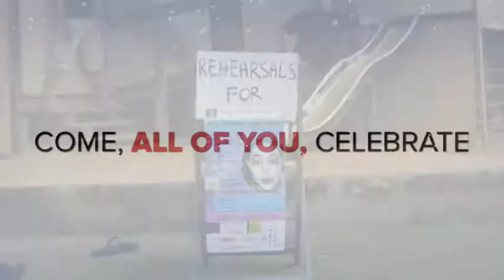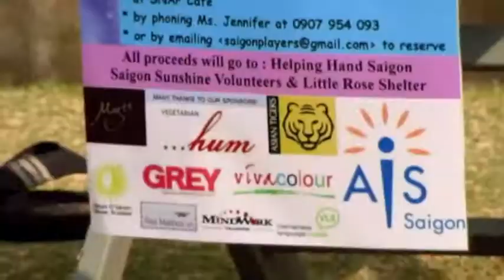Miss Summer's Night Cream Official Trailer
Miss Summer's Night Cream (Not a spoof of Shakespeare's A Midsummer's Night Dream!)
Shakespeare's favourite fairy, Puck, is up to his wings in trouble while trying to protect his beloved King, Oberon. Everyone wants to have a happy Christmas in the magical fairy forest. can Puck overcome all the obstacles? 'Miss Summer's Night Cream' is an original SaiGon Players' production, suitable for people from 4 years old and up. The antics, audience participation and fun on stage will amuse the children, while the adults can enjoy the verbal humour.
Seeing live theatre is a great way for the family to 'kick off' the holiday season, knowing all proceeds are going toward helping those in need!

Performance Dates: November 24 - 25 December 1 - 2
Venue: Snap Café @5:30pm, 32 Tran Ngoc Dien, Thao Dien, District 2 HCMC
Ticket Prices: Adults: 200,000 VND Kids: 100,000 VND

The Australian International School/ Masto Designs/ Asian Tigers/ Grey Group/ Vietnamese Language Studies/ Hum Vegetarian Restaurant/ Red Mailbox VN/ Vivacolour/ Helen O'Grady/ MindWorks